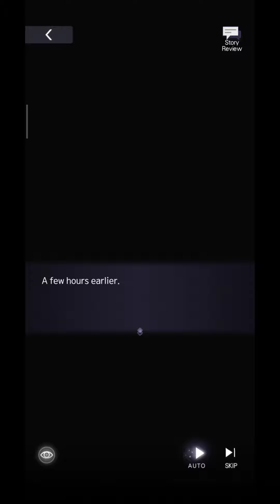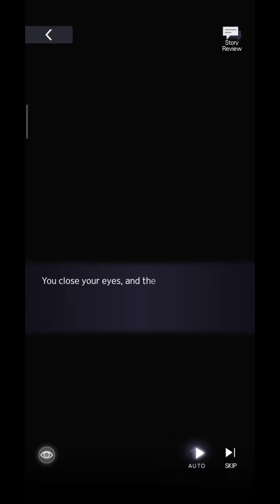Tears of Themis - Mysteries of The Lost Gold Part 8 Vyn's Route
Chapters:
Vyn Investigation
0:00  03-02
06:24 03-03
14:25 03-04

About ToT:
Stellis, a city that rose from the clash of civilizations.
Modern tech has given it its radiant neon lights but also cast long shadows of obscurity. Lately, there has been an abnormal increase in the number of mental illness cases as well as incidents that threaten Stellis' social security.
Many gentle and good people of Stellis have somehow grown violent and volatile.
These incidents may have been recorded, but they are often drowned out in a flood of data.
Yet someone took notice of them and compiled them for detailed analysis...
Codenamed "X-NOTE", the project aims to peel away layers of obscuring data and reveal the hidden truth beneath.
When all is put on the scales of the law before Lady Justice, you will be the one to weigh their crimes in the balance.